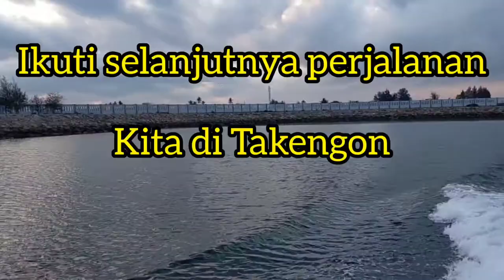Alam Sungai Emas dan Meulaboh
Kota Meulaboh yang memiliki banyak sekali Sejarah Perjuangan Rakyat Aceh, yang menyimpan keindahan alam dan hasil tambang yang berlimpah, salah satunya Sungai Emas, Tempat Favorit kita dengan air gunung yang sejuk memanjakan pagi kita di sana.